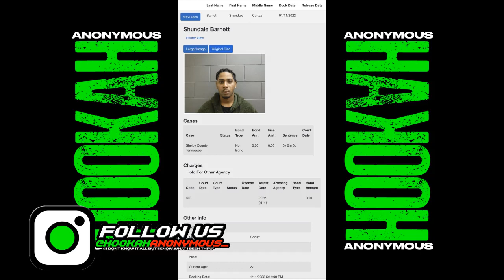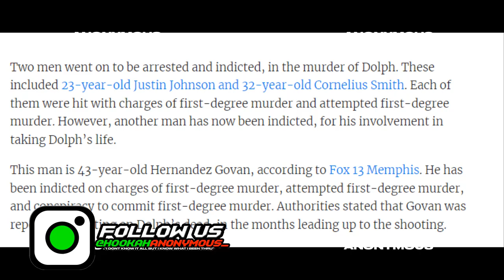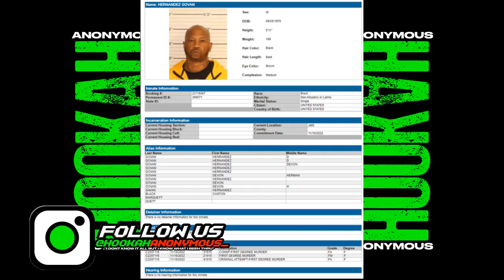3rd Suspect In Young Dolph M*rder Is Connected To Yo Gotti Brother BIG JOOK & CMG!!